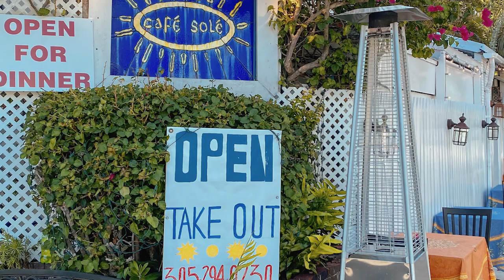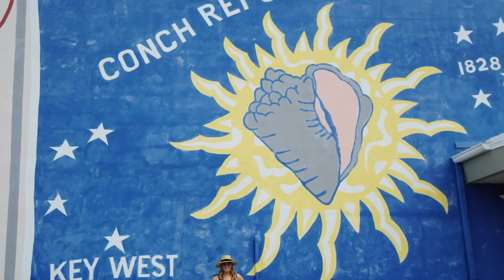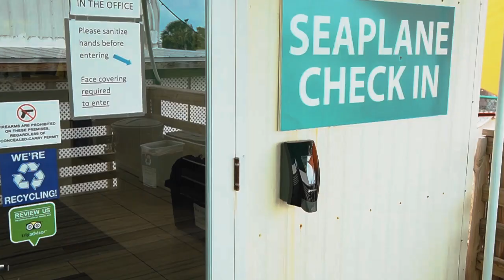Key West Vlog | Dry Tortugas National Park | Fort Jefferson | Seaplane Takeoff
For more information about Key West & Dry Tortugas National Park check out my blog post here:

FILMED WITH:
iPhone 11 Pro & Sony A6400